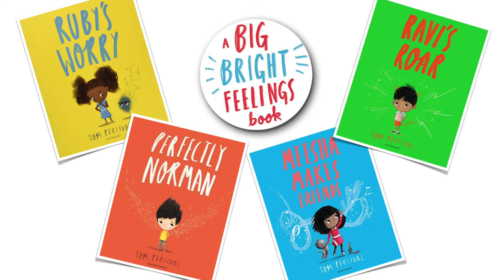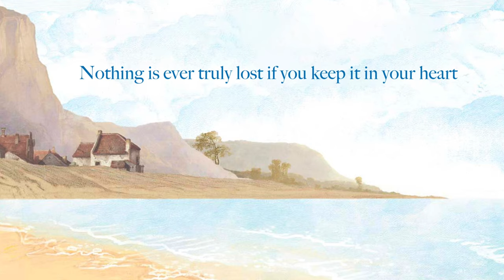The Sea Saw by Tom Percival I Read aloud I Books for children about loss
To buy the Big Bright Feelings books

To read more books published at Simon and Schuster

The Sea Saw by Tom Percival
32 pages, Simon & Schuster Children's UK

Music: Nocturne in B flat minor, Op. 9 no. 1 by Chopin (played by Olga Gurevich)